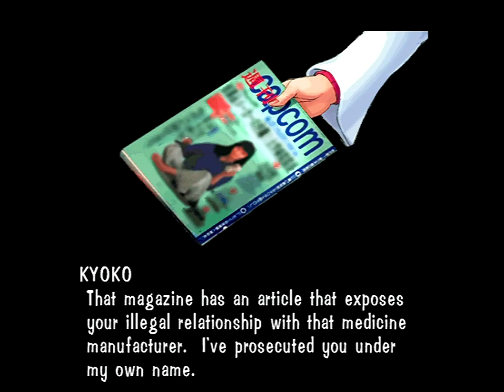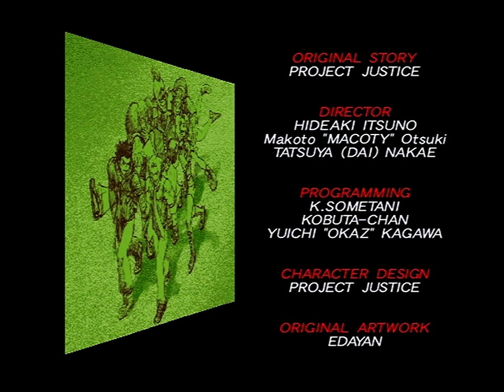Rival Schools (PlayStation) Arcade as Kyoko/Hideo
Rival Schools (PlayStation Version) Arcade as Kyoko/Hideo. Note: All of my gameplay videos are uploaded for entertainment, not for skill.